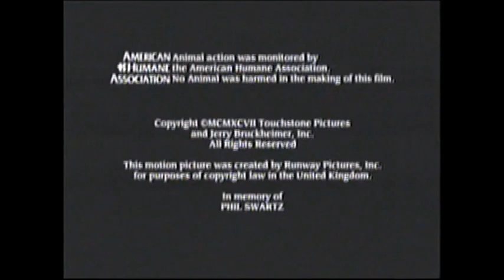Con Air (1997) End Credits (AMC 2015)